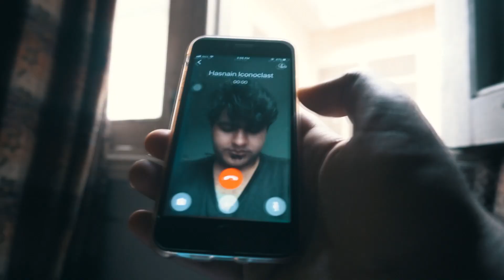SHAVING my BEARD after 2 YEARS !!!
Hi my name is Hamza Mansoor and im a 21 year old content creator from Pakistan. I shaved my beard off after two years and i know that it is super crazy but i felt like having a change so i did. Thankyou

Username : @hamzamansooor

Music
NEFFEX - Pro
Chill lofi - watching the cloud